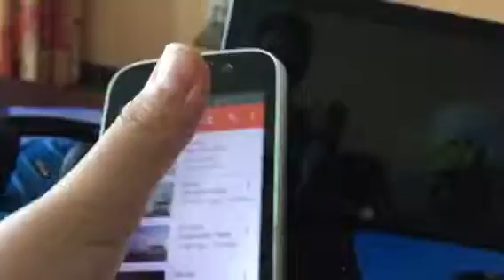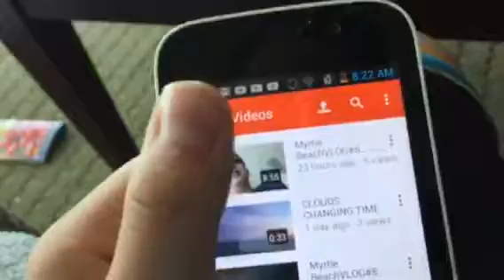Myrtle BeachVLOG#7............. VLOG#69